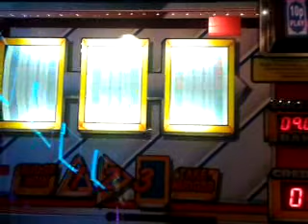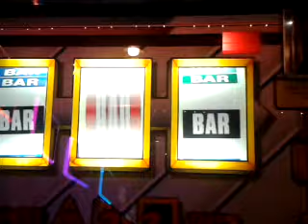Casino Red Bar..Slot / Fruit Machine Game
xxxxxxxxxxxxxxxxxxxxxxxxxxxxxxxxxxxxxx